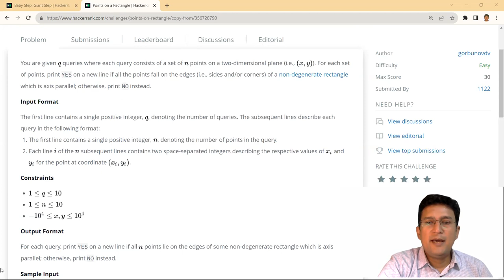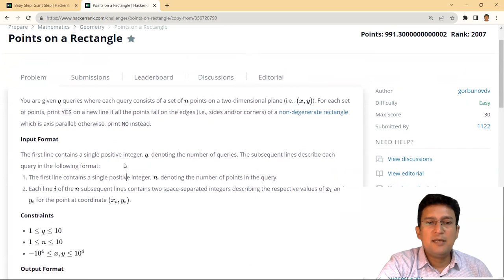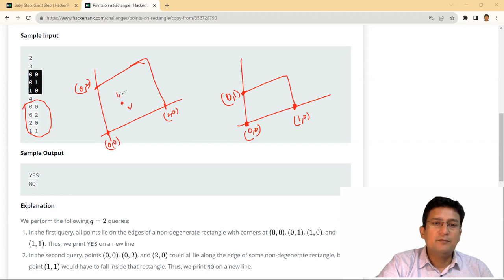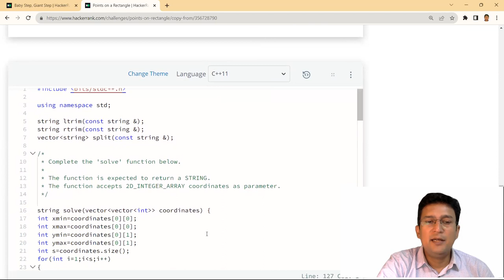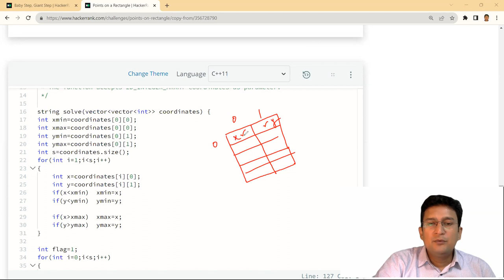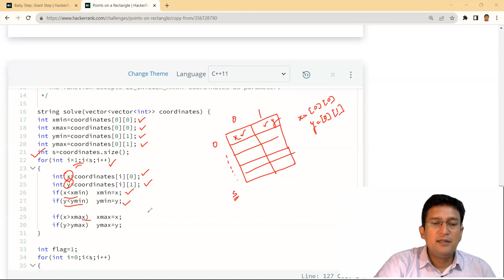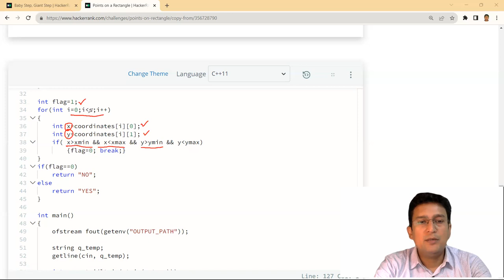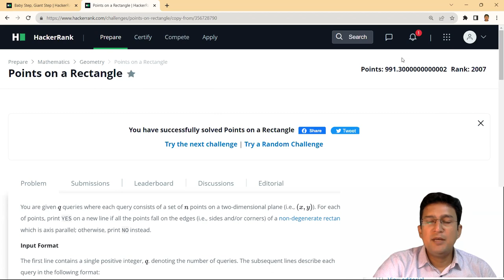Points on a Rectangle | Hackerrank | Mathematics | Problem and Solution in C/C++